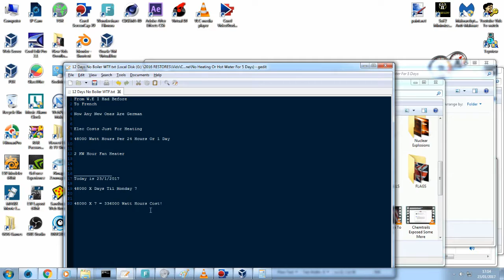12 Days No Boiler Plus 336000 Watt Hours Costs Worst Case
I had a working 1 then it got replaced with a FRench ones and they refuse to give me a new Geman one! and go without waiting for parts for 7 days with a 2 KW Hour Heater

that's about 336000 Watt Hours